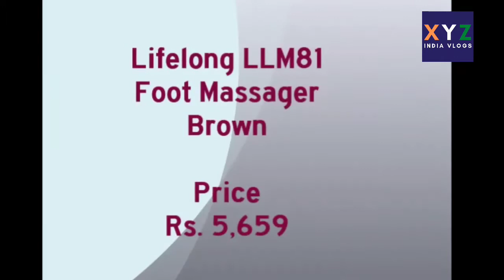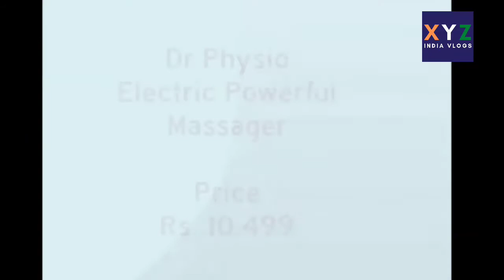8 Best Recommended Shiatsu Leg Calf Massager List with Prices in India - XYZ Reviews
We are sharing with you 8 Best Recommended Shiatsu Leg Calf Massager List with Prices in India
►1.  Lifelong LLM99 Massager Motors Brown

►2.  Relaxing Massager Kneading Vibration functions

►3.  Lifelong LLM81 Foot Massager Brown

►4.  HealthSense Foot Massager White Silver

►5.  HealthSense My Sole Massager Rusty Orange

►6.  QUANTICO REFLEX FOOT MASSAGER KNEADING

►7.  Robotouch Pedilax Ultimate Massager Therapy

►8.  Dr Physio Electric Powerful Massager

XYZ India Review
Admin